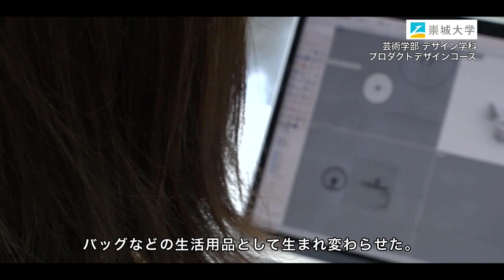崇城大学 芸術学部 デザイン学科 2023